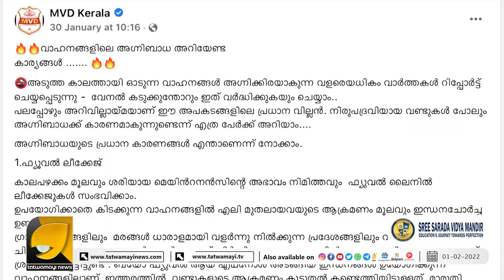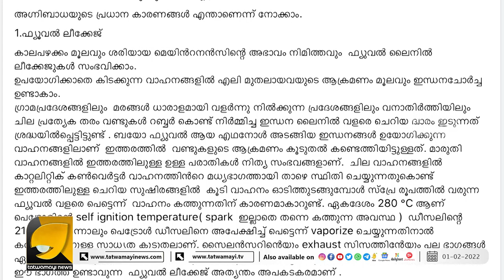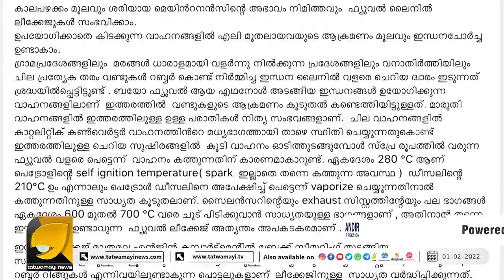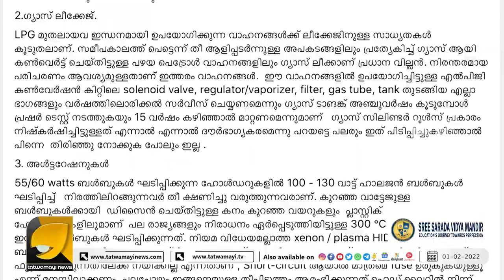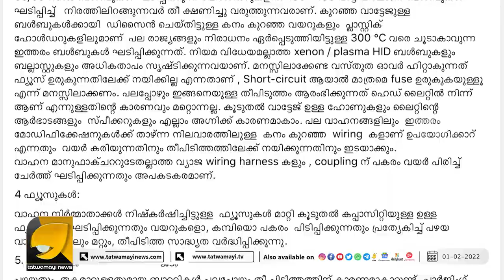ഇക്കാര്യങ്ങൾ അറിഞ്ഞില്ലെങ്കിൽ അപകടം ഉറപ്പ്!!!| MVD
കേരളത്തിലെ വാഹനങ്ങൾക്ക് തീ പിടിക്കുന്നു; നിങ്ങളുടെ വാഹനവും അഗ്നിയ്ക്ക് ഇരയായേക്കാം!!! | MVD